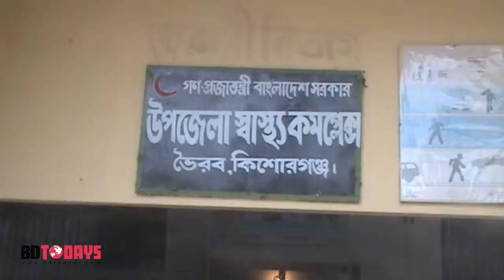পূর্ব শত্রুতার জের ধরে প্রতিপক্ষের হামলায় আহত ১০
কিশোরগঞ্জের ভৈরবে পুর্ব শত্রুতার জের ধরে গাজী টিভির ভৈরব প্রতিনিধি এম এ হালিম ও তার পরিবারের উপর সন্ত্রাসী হামলা করেছে স্থানীয় একটি প্রবাবশালী মহল